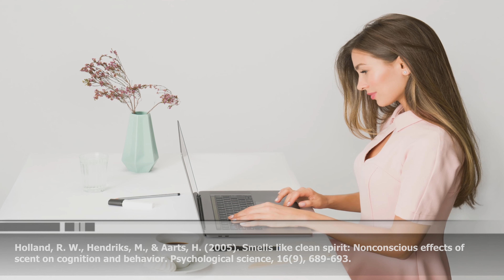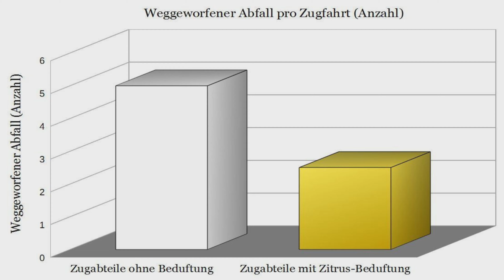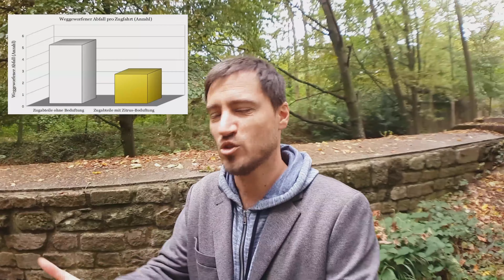Psychologie-Trick: UNBEWUSSTE MOTIVATION zum Aufräumen und Saubermachen durch... | Sozialpsychologie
Fast jeder kennt das Problem: Wenn es um Sauberkeit geht, gehen die Meinungen weit auseinander. Zum Glück gibt es einen interessanten psychologischen Trick, mit dem man Menschen zum Aufräumen und Saubermachen motivieren kann. :)

Studien:

Holland, R. W., Hendriks, M., & Aarts, H. (2005). Smells like clean spirit: Nonconscious effects of scent on cognition and behavior. Psychological science, 16(9), 689-693.

de Lange, M. A., Debets, L. W., Ruitenburg, K., & Holland, R. W. (2012). Making less of a mess: Scent exposure as a tool for behavioral change. Social Influence, 7(2), 90-97.